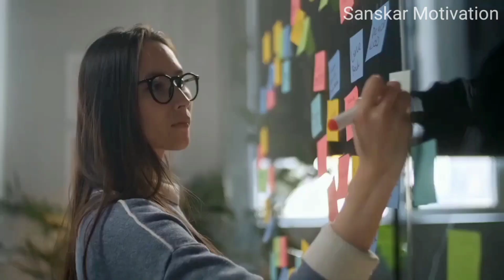सिर्फ ये एक गुण रखो, हमेशा खुश रहोगे - गौतम बुद्ध | Know The Secret of Happiness By Buddha Story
In this video, we're sharing the story of Buddha and his secret to happiness. This story is about how we can all find true happiness by following the path of Buddha.

Whether you're looking for inspiration or just want to learn about a different way of life, this story is a great way to incorporate Buddha into your everyday life. Watch and learn how to find happiness by following the path of Buddha!

गौतम बुद्ध के इस वीडियो में, जीवन में खुश रहने के मूल कारण समझेंगे, अगर इन कारणों को आपने समझ लिया, और यह गुणों को अपने जीवन में उतार लिया, यानी कि  करुणा, दया की भावना अपने भीतर उतार लिए, तो आप जीवन में हमेशा खुश रहेंगे, आप एक सकारात्मक जीवन जिएंगे. और आप एक धार्मिक जीवन जियेंगे. इसलिए जीवन में खुश रहना है तो इन गुणों को अपने भीतर उतारो.